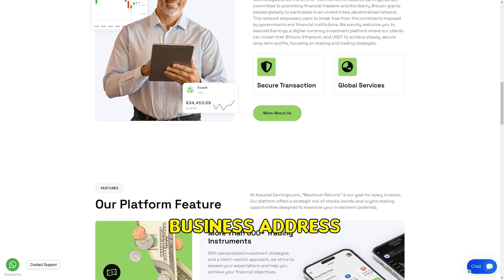Assuredearnings.com SCAM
Promises high returns but vanishes with your money. Detected 69 days post-launch. Stay informed and protect your assets.